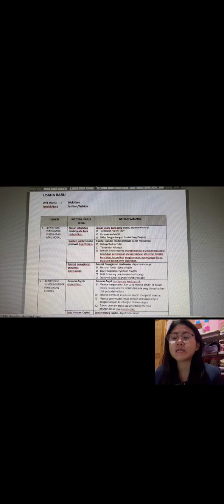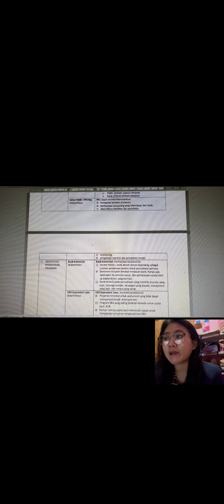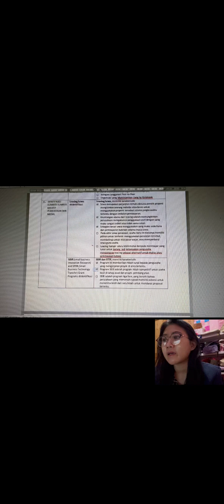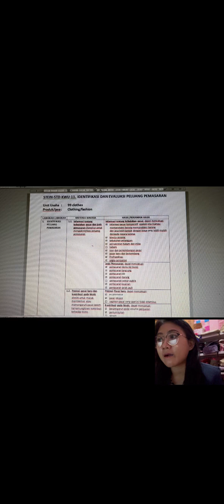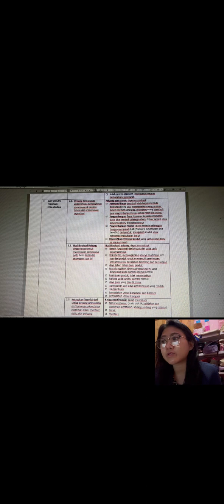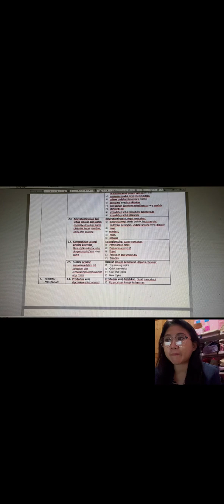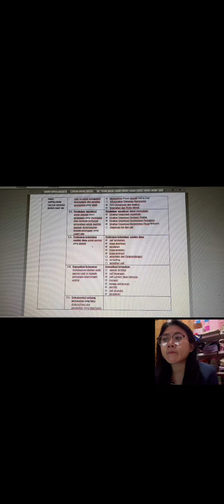jessica femi paleva 2170302373 A.1 buku kerja 10&11